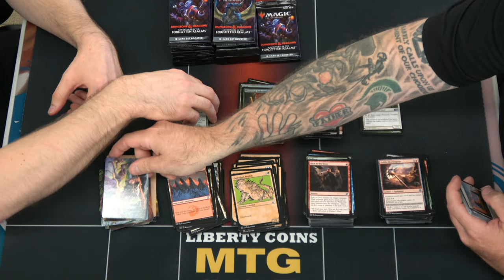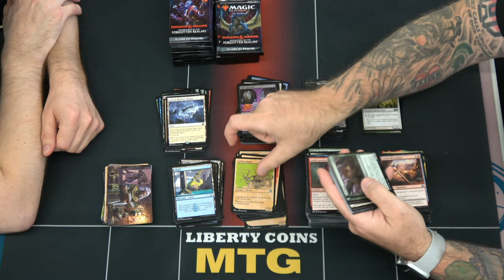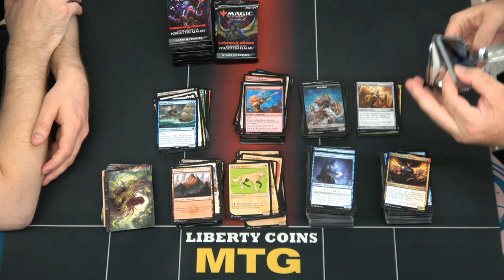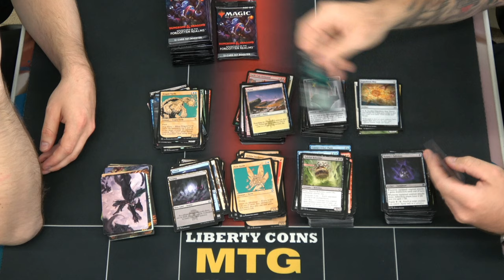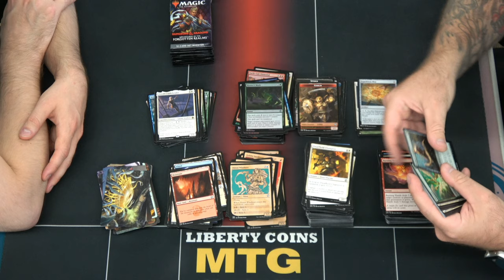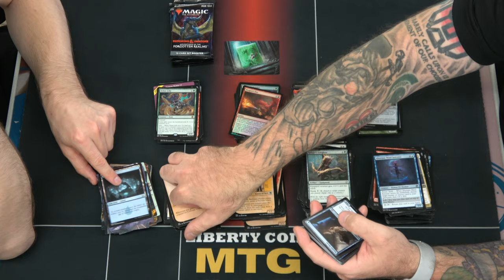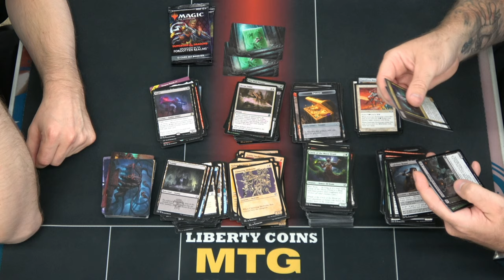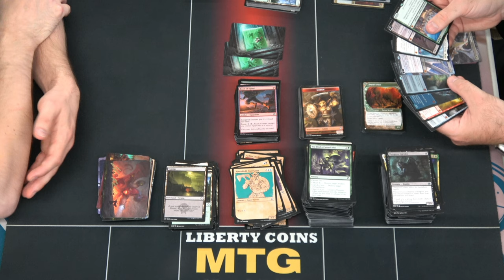Adventures in the Forgotten Realms Set Booster Box Opening #2